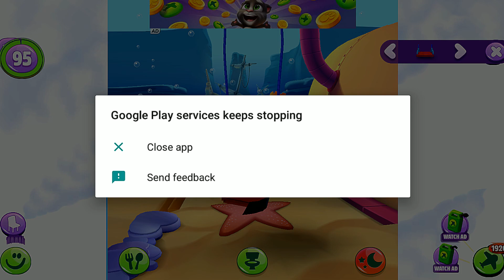Kick the Buddy Sewer Rats vs My Talking Tom 2 Halloween Android Gameplay Walkthrough